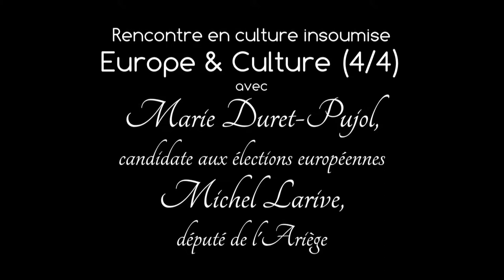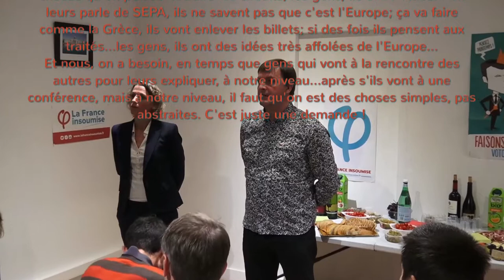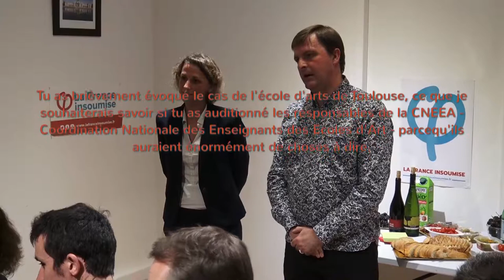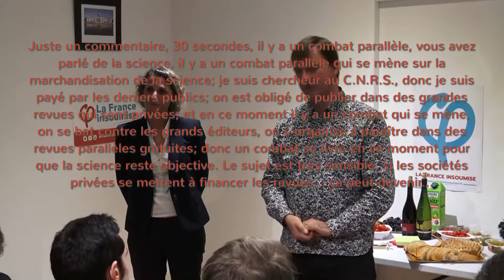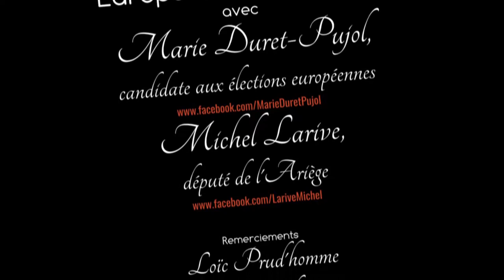Europe et Culture, questions du public 4/4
EUROPE et CULTURE 4/4
Après 50mn d'entretien avec Michel Larive, Député de l'Ariège la France insoumise, membre de la commission des Affaires culturelles et de la Communication, Marie Duret-Pujol, candidate la France insoumise aux élections européennes 2019; le public venu en nombre, pose des questions, apporte des remarques pertinentes.

Pour cette troisième étape de ce tour de France, Marie Duret-Pujol et Michel Larive ont participé au Festival International des Arts de Bordeaux (FAB) et ont pu présenter le programme culturel européen de la France Insoumise au cour d’une réunion publique dans la permanence de Loïc Prud’homme. Cette soirée fut une véritable réussite avec près de 60 personnes qui ont fait le déplacement pour y assister !

Photographie : Denis Goujon